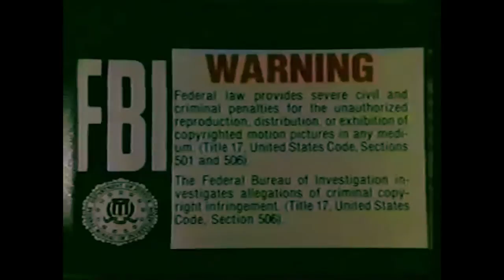Stephen Jailon - Zone (Official Music Video)